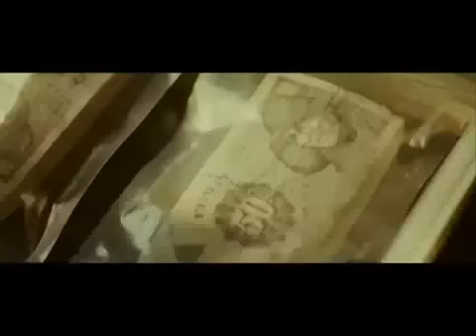Fidibus - Official Trailer HQ